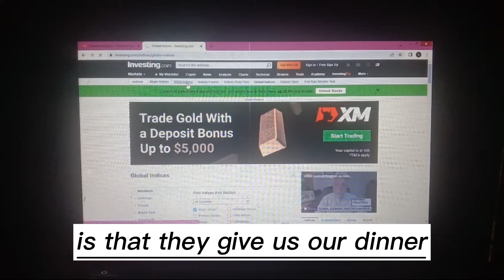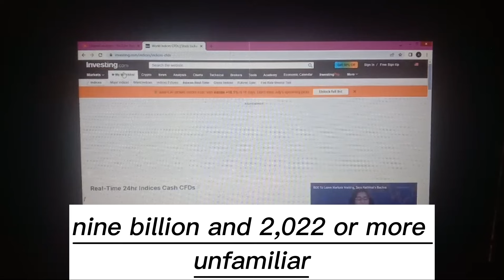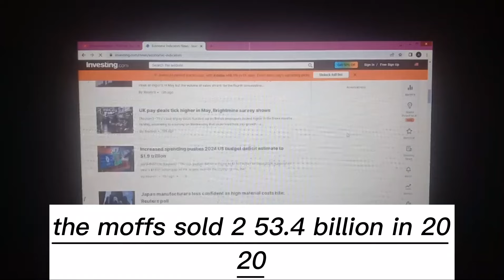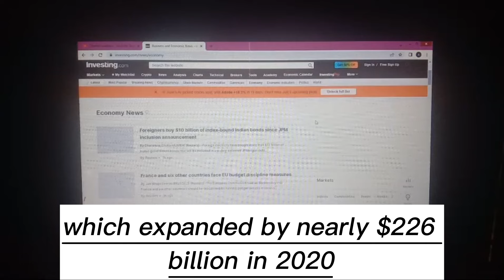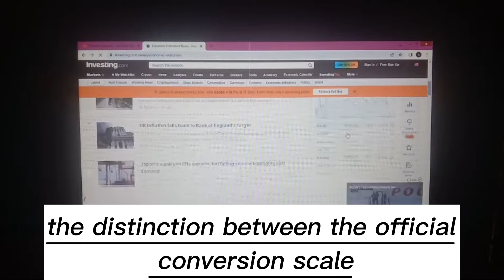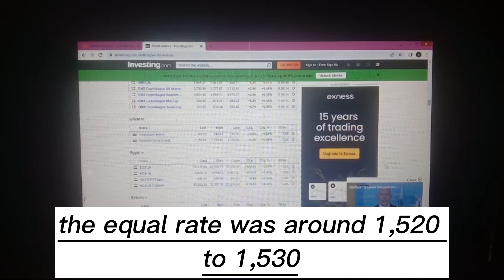Iraqi dinar ✅Its, Massive Iraqi Dinar Revaluation Frank26 All IQD Holders ✅ IQD Holders Enjoy It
mexc global
oanda exchange
oanda live rates
oanda currency
terra usd
business insuran
adobe market cap
simple profit
retained earnings
datadog earning
verizon earnings
invoice factoring
online marketing
professional seo services company
retained earnings
invoice factoring
online marketing

xrp,
xrp news today,
xrp news,
nader from middle east,
okie,
dinar guru,

melanie hinds
melanie hinds
shopify,
shopify dropshipping,
r-shopify,
dropshipping shopify,
dropshipping shopify
shopify dropshipping
dinar guru
iraqi dinar exchange rate today
militiamenandcrew
militiamen